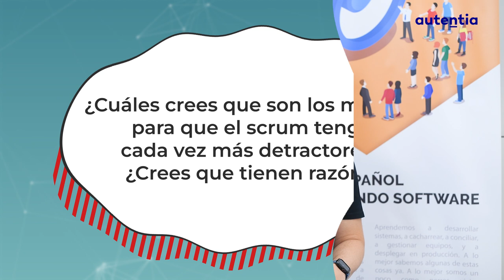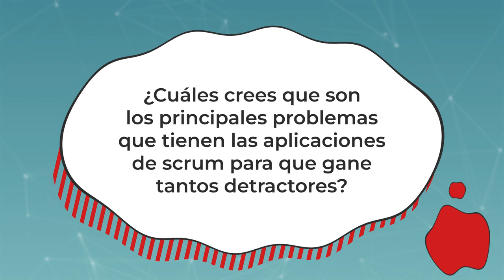Entrevista a Benjamín Garrido - Commit Conf 2023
Pregunta 1: ¿Cuáles son los principales concetos erróneos o anti-patrones?
Pregunta 2: ¿Cuáles son los principales mitos o leyendas?
Pregunta 3: ¿Cuáles crees que son los motivos para que Scrum tenga cada vez más detractores? ¿Crees que tienen razón?
Pregunta 4: ¿Cuáles crees que son los principales problemas que tienen las aplicaciones de Scrum para que gane tantos detractores?